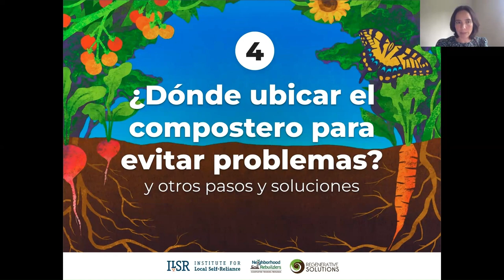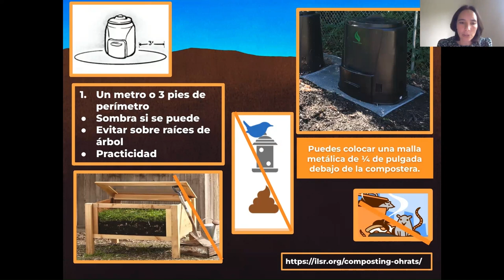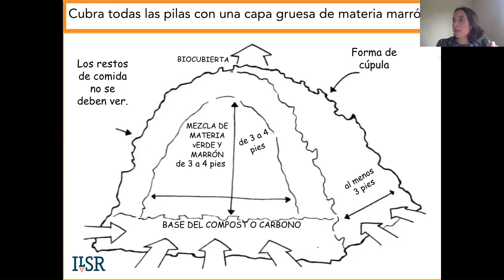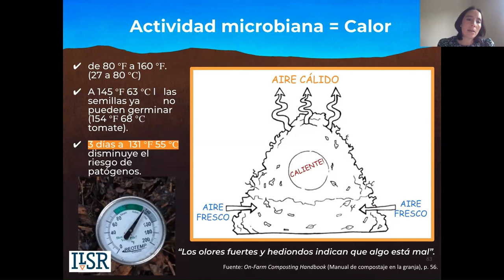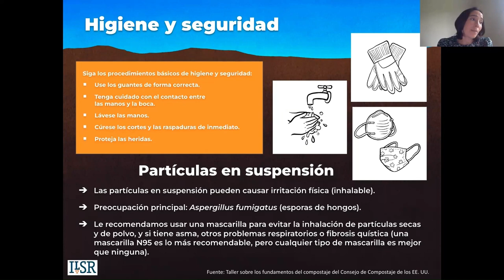Parte 4 de 5: ¿Dónde ubicar el compostero para evitar problemas?, Taller del Compostaje Casero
¡Aprende a hacer compostaje en casa!

Esta es la parte 4 de 5 de nuestra serie de talleres sobre compostaje casero: "¿Dónde ubicar el compostero para evitar problemas? y otros pasos y soluciones"

Este taller en vivo fue grabado el 29 de septiembre de 2023.
Organizado por el Institute for Local Self-Reliance y Regenerative Solutions.